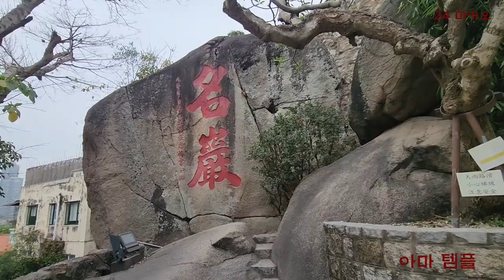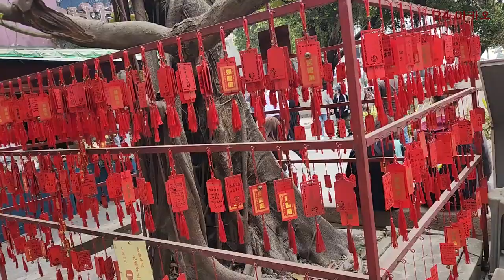24 홍콩 마카오 투어 3일차 - 마카오 타워, 아마 템플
홍콩 여행 3일 째  마카오 투어 다녀 왔읍니다.
마카오는  실제로는 볼 것이 별로 없네요.. 카지노 있는 호텔은
어마 무시 합니다..